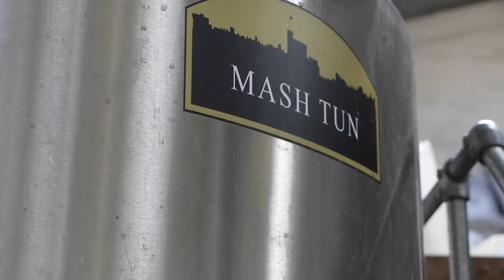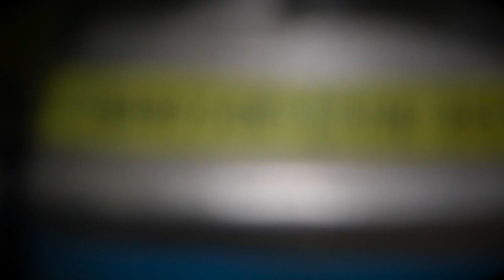The making of the perfect pint of beer in 60 seconds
Ahead of the Eighth Annual CAMRA Beer Festival & Raceday here at Ascot Racecourse we paid a visit to the Windsor & Eton Brewery to see how beer is made - from grain to pint in just one minute.

Tickets for the Festival on 3rd and 4th October are available from just £15 in advance via our